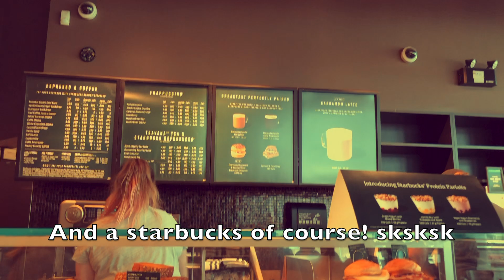We tried to become VSCO girls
In todays video, my friends and I tried to become VSCO girls for a day... Did it work? idk you tell me after you watch the video :)

Social Medias
snap: koolcatmojo

My friends Social medias
Aislyns insta: aislynjohnson
Sarah's insta: sarahpulfer